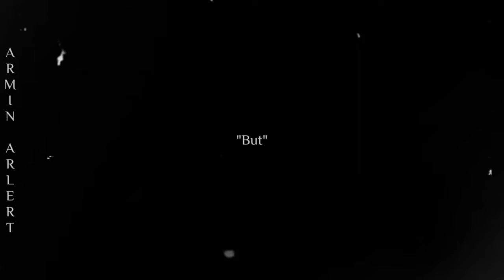Reiner Edit | Armor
I only own the editing, I only do this for a hobby